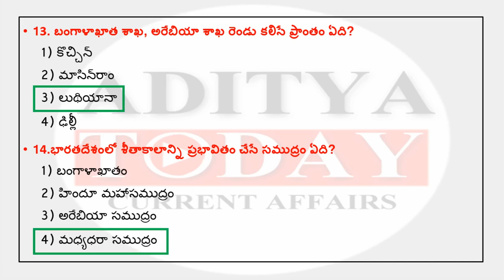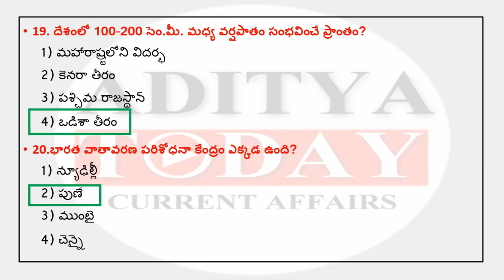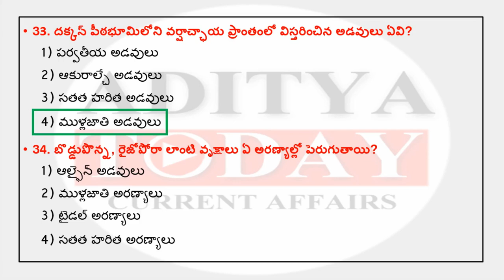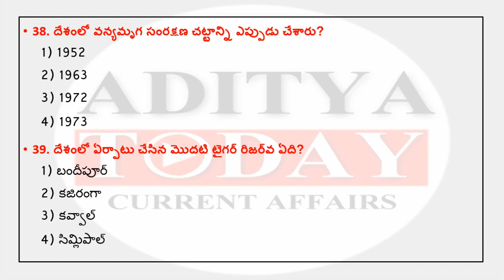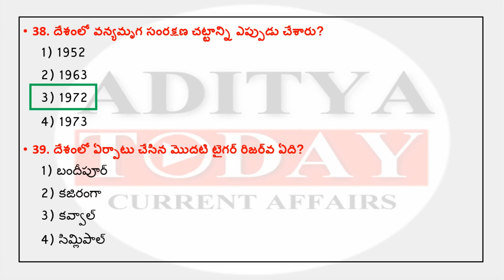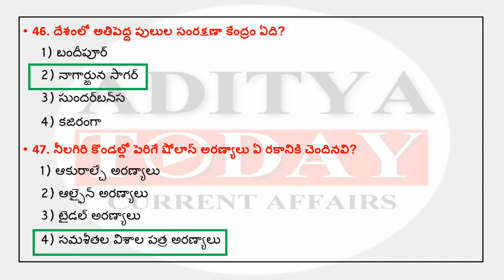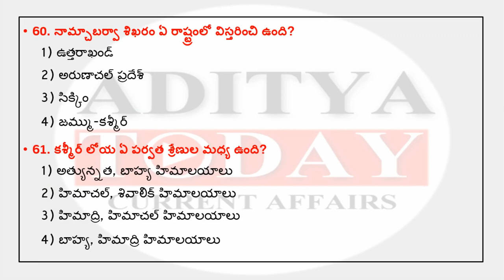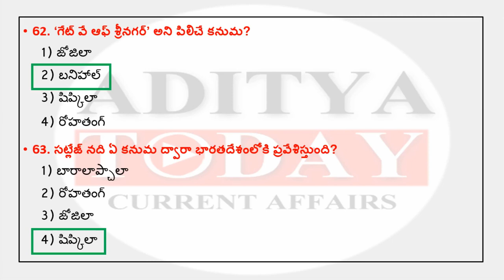AP Grama Sachivalayam Practice Bits || Indian Geography-2|| by Aditya Today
ap grama sachivalayam online classes,
ap grama sachivalaya notification 2019,
ap grama volunteer,
ap grama sachivalayam jobs apply jobs,
ap grama sachivalayam practice bits,
ap gram sachivalyam geography,
ap grama sachivalayam 2019